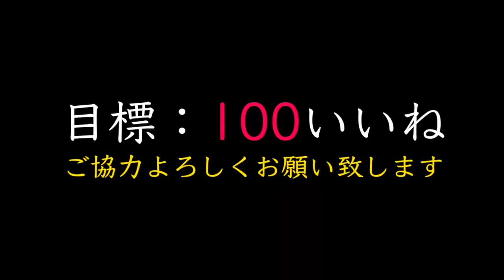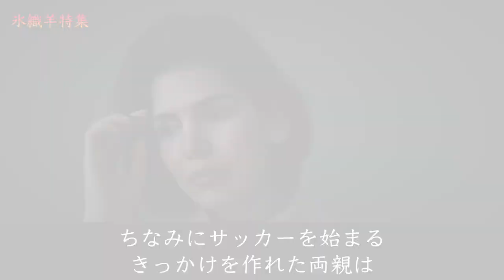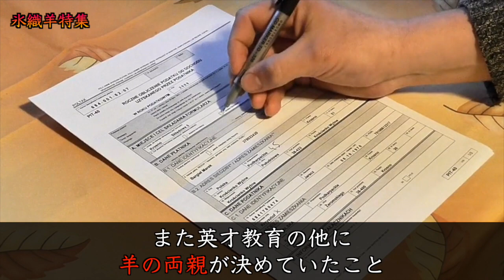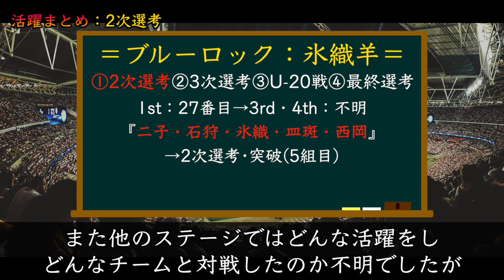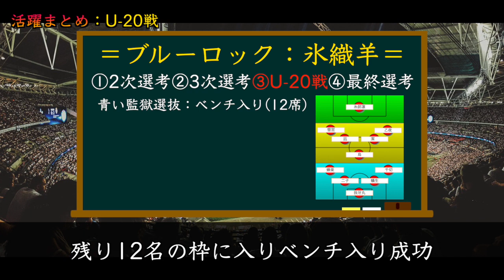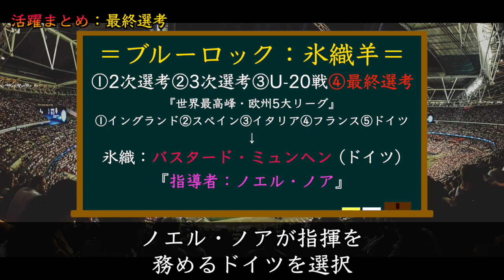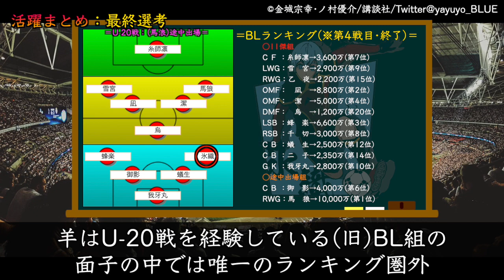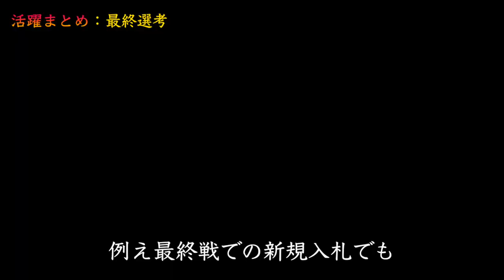【ブルーロック】祝•単行本24巻表紙記念『潔•覚醒』必要なピース氷織羊！最終戦(P•X•G戦)が楽しみに過ぎる…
本日の動画は、単行本24巻で氷織が表紙を飾ったということで『バスタード•氷織羊』を特集しています！お楽しみに！

・【ブルーロック】217話予想『捕食者視界』潔が馬狼を掘ることはほぼ確定！『試合再開』今度は"MF雷市"を絡めた攻めを披露とか！？

・【ブルーロック】最新217話合併号特集『潔•挑戦』最終戦では『MF→FW』と変更できるのか！？「潔vsカイザー」勝負の行方は…

・【ブルーロック】最新217話合併号②『BL組•覚醒』潔と馬狼の新シュート誕生！左足でも？馬狼もメタビ？又怒涛のユーヴァース情報解禁【※第5戦目•序盤終了】

●イラスト
・やゆよ様　Twitter＠yayuyo_BLUE
・Bluelock coloring 🎨’!様　Twitter@BluelockC
・The Two Horned One | COMMISONS OPEN 様